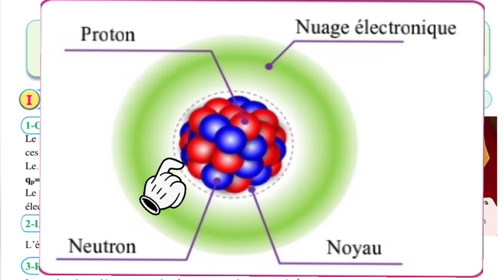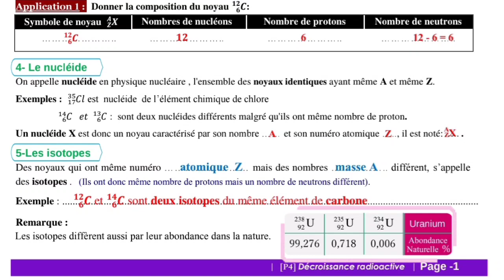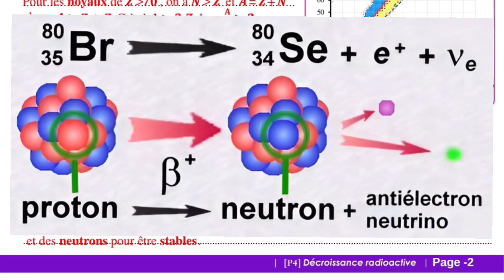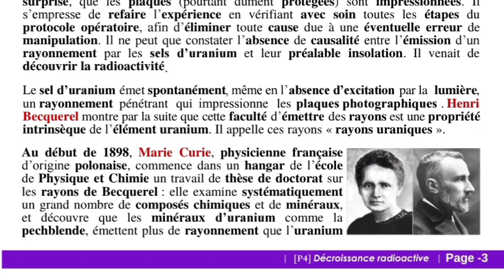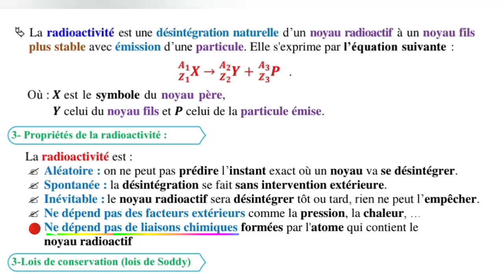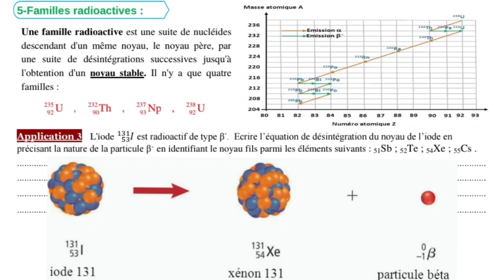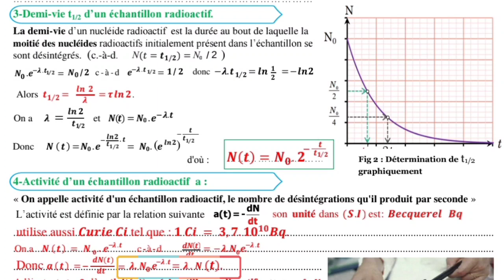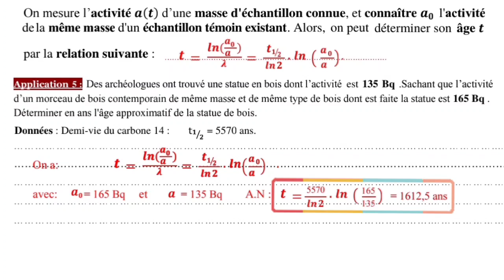Leçon de la décroissance radioactive du programme de physique du 2ème année baccalauréat maroc#noyau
Les transformations radioactves sont des processus physiques assurant la stabilité des noyaux, il s'agit de désintégrations aléatoires et spontanées des noyaux radioactifs pour atteindre la stabilité  ,la radioactivité est un exemple des réactions nucléaires qui s'étalent de la nucléosynthèse primordiale qui a abouti à la formation des premiers noyaux légers et la nucléosynthèse  (nucléogenèse) stellaire qui a conduit à  la formation des éléments chimiques. Ce phénomène a de riches applications en biologie, en chimie, en biochimie,en agriculture et en médecine ainsi qu'en datation radioactive et en industrie .Pour cela, nous avons vu nécessaire de présenter cette lecon axée sur la radioactivité, et nous avons ciblé la deuxième année du baccalauréat filières scientifiques et techniques .Nous souhaitons que cette leçon soit à la hauteur de vos espérances et nous vous souhaitons bonne chance et bon courage .